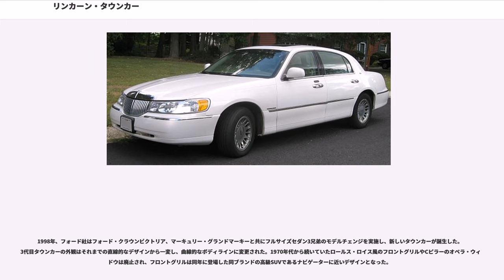リンカーン・タウンカー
タウン カー (Town Car)は、フォードが製造、リンカーンブランドで販売していた自動車である。

'タウンカー'の名称は1959年のコンチネンタル・マークIVのトップグレードとして登場したのが初めてで、その後1969年まで使用されたのち、1981年に独立したモデル名となり以降リンカーンブランドの、すなわちフォード社のフラッグシップ・モデルの座を務めた。'タウンカー'とはキャデラックが1956年から使っていたフランス語のセダン・ド･ヴィルの英訳にあたり、共に1920年代の乗用車によくみられた運転席部分には屋根やドアがないタイプのショーファーカースタイルのことである。タウンカーの車体サイズはアメリカ製セダンの中でも最大の部類のフルサイズに属する。オイルショック以降、キャディラックやクライスラーなどの競合車種の多くが、ダウンサイジングとFF化を敢行した中、フォードだけは、昔ながらのはしごフレームとFRレイアウトを固持した。このシャシはフォード・クラウンビクトリア、マーキュリー・グランドマーキーと共用のパンサープラットフォーム () と呼ばれるもので、フォードのハイエンド車種で30年以上の長きにわたって使われ続けたが、技術的には決してハイエンドではなく、登場当時ですら旧態化のそしりは免れなかった。重量、ねじり剛性、振動・騒音など、操縦安定性と居住性のすべての面でモノコック構造に対して劣勢となるが、アメリカの保守層（米保険会社の調査では、共和党支持者とほぼ一致するとしている）には根強い人気があり、結果的に、古き良き時代のアメリカ車の乗り味を後世に伝える存在となっていたほか、フレームと車体が別体であることからストレッチリムジンや霊柩車の改造には向いており、そのベース車両としての需要は多い。過酷な業務使用などを想定しており、耐久性や補修の容易性を考慮した設計がなされており、北米では60万km以上営業運転に使われることが多い。なおエンジンだけは1990年にライバルに先駆けて従来のOHVからSOHCのフォード・モジュラーV8に切り替えている。

一方、欧州車や日本車を好む顧客（同様に民主党支持者との表現）には、当時フォード傘下であったジャガーがエンジニアリングを担当したDEWプラットフォーム（）のLSなどで応えていた。

この車種の組み立てはフォード・モーターのミシガン州ウィクソム工場で行なわれていたが、2007年にフォードはリストラの一環として、同工場を閉鎖。その後はクラウン・ヴィクトリア、グランド・マーキーを生産していたカナダオンタリオ州のセントトーマス工場に移管されたが、そのセントトーマス工場も2011年8月29日に最終車両がラインオフし静かにその幕を閉じた。

前年の1980年まではコンチネンタル・タウンカーというコンチネンタルの1グレードだったものが、1981年からタウンカーとして独立した。

初代の登場から9年目、リンカーンブランドの客層若返りの狙いも込めて内外装を大きく変更。
この2代目は販売面で大きな成功を収め、1990年代の初頭にアメリカ市場のフルサイズ・セダンで一番の売れ筋モデルとなった。

1998年、フォード社はフォード・クラウンビクトリア、マーキュリー・グランドマーキーと共にフルサイズセダン3兄弟のモデルチェンジを実施し、新しいタウンカーが誕生した。3代目タウンカーの外観はそれまでの直線的なデザインから一変し、曲線的なボディラインに変更された。1970年代から続いていたロールス・ロイス風のフロントグリルやCピラーのオペラ・ウィンドウは廃止され、フロントグリルは同年に登場した同ブランドの高級SUVであるナビゲーターに近いデザインとなった。

内装も大幅に変更され、ドア周り・パネル類・操作スイッチ類・ラジオ等が刷新された。新たにデザインされたダッシュボードやドアパネルには、更に木目調が追加された。パワーシートの操作スイッチ類は、ドアパネルに移行された。リンカーンのエンブレムは、ドアパネル及び座席の背に残される事となった。なお、フロントの座席もベンチシート式が採用されている為、一般的なセダンとは異なり、乗車定員は6名である。

1998年

1999年

2000年

2001年

最高級車らしく、フランスの宝石商のカルティエや、アメリカのファッションデザイナーのビル・ブラス、イタリアのファッションデザイナーのエミリオ・プッチなどと提携し、これらのデザイナーやブランドが内外装のデザインに手を加え...